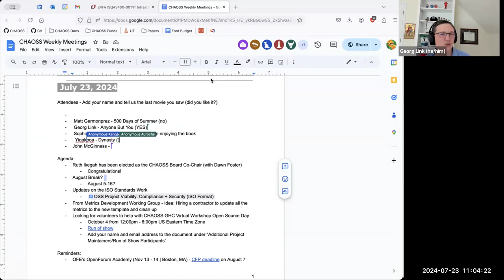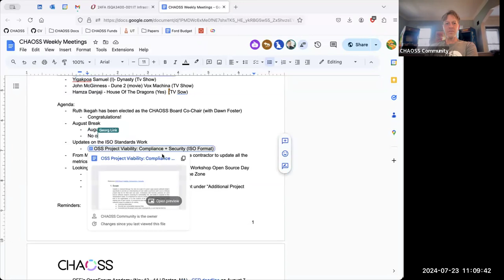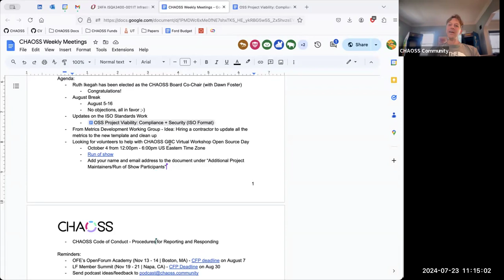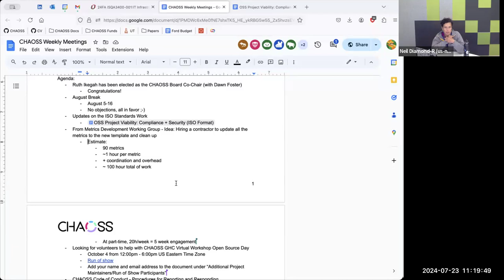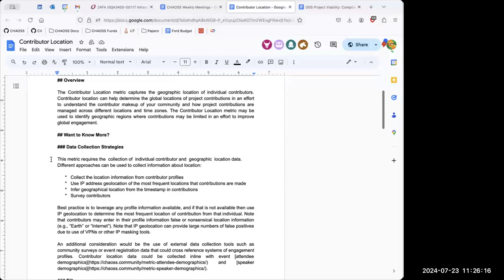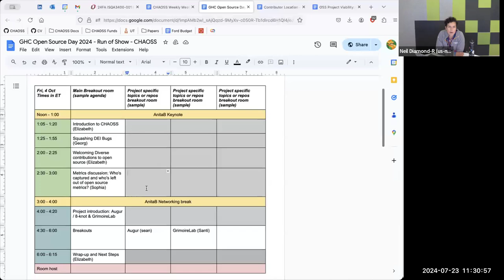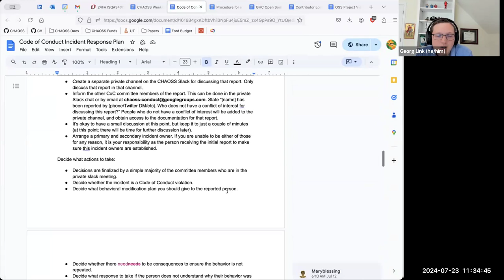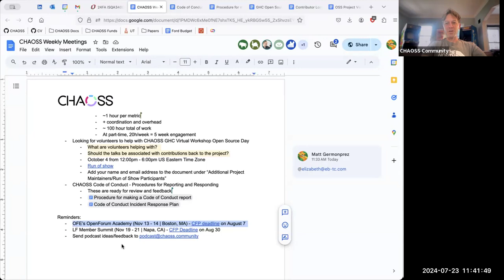CHAOSS Weekly Community Call, July 23, 2024